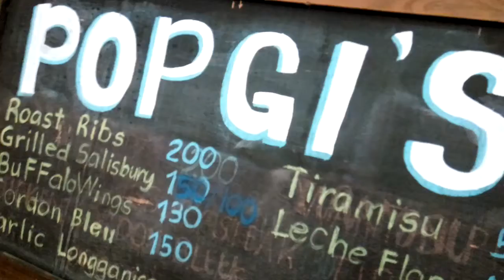Cordon Blue and Roast Ribs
with Melds Bayle at the Malingap Market